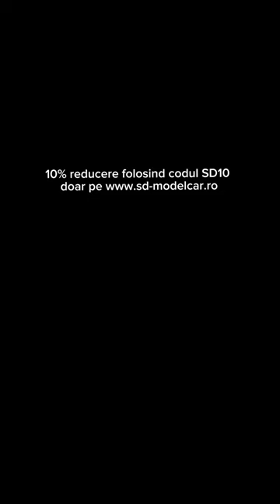Macheta auto Hummer H2 Entourage (2004-2011 TV Series) ( 2003) 1:18 Highway 61